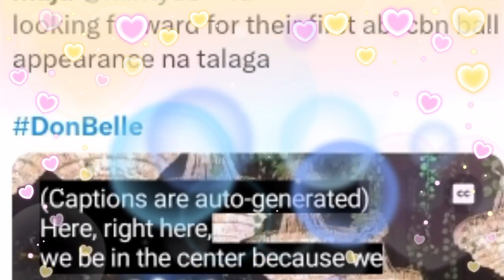ROBI DOMINGO EXCITED NA ILAGLAG MULI ANG DONBELLE SA ABS-CBN BALL NA MAGAGANAP NA! SILA NAMAN PANALO